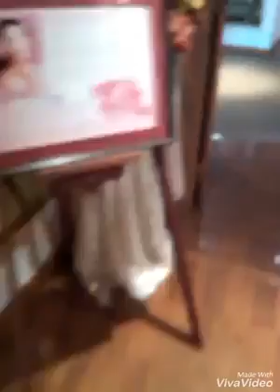only one In Thailand